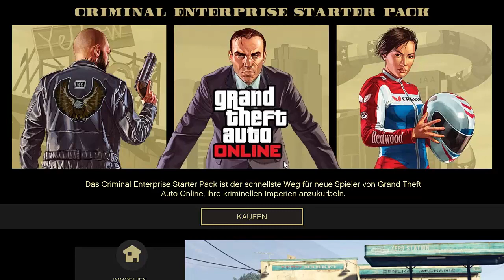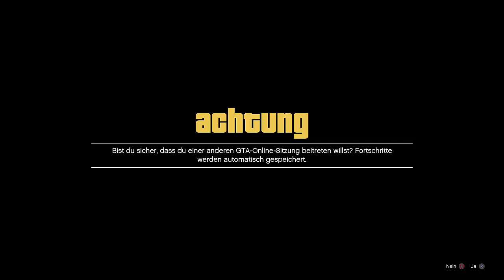GC2F after PATCH!!! Freunden AUTOS geben & JEDES Auto KOSTENLOS MODDED CARS to FRIENDS GTA DEUTSCH!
In diesem Video zeige ich euch, wie ihr euren FREUDNEN AUTOS geben könnt und das sehr EASY! So bekommt ihr die GEMODDETEN AUTOS und seltesten AUTOS in GTA ONLINE!!!

⬇️🔥🔥Social Media🔥🔥⬇️
PSN: nasenhaarwombat

➡️Bewerten nicht vergessen♥👽🌎📣🙈🎬❤✔️🚗🔥⚠️⛔️
⬇️Link zur Crew⬇️
⬇️Musik von YungBrooke⬇️
⬇️Youtube Kollegen⬇️
Folgen noch :P